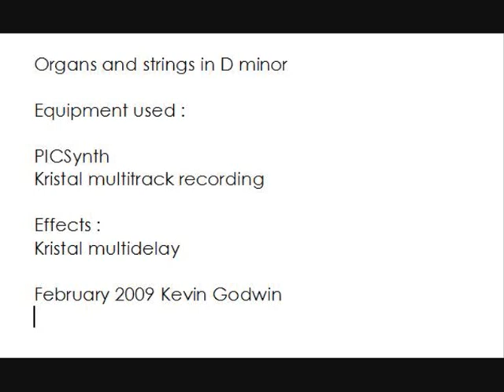Organs and strings in D minor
Equipment used : PICsynth, Kristal multitrack recording
Kevin Godwin